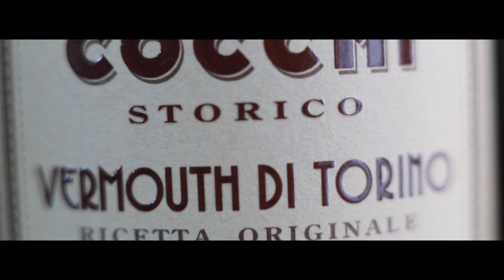Cata Vermut de Alta Gama | Antica Fórmula, Cocchi Dopo Teatro y Cocchi Storico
¿Alguna vez probaste los vermut premium italianos?
Hay varias marcas, pero a la Argentina solo llegan dos. Una que elabora Carpano y las otras dos etiquetas las hace Cocchi.
Ambas empresas de Italia.

Catamos Antica Fórmula, Cocchi Dopo Teatro y Cocchi Storico.

¿Te gustaría aprender a hacer bebidas artesanales?
Hay disponible una asesoría on line: "Gin, Aperitivos, Vermut y Licores"

Capítulos
00:00:00 Introducción
00:03:25 Reseñas Generales
00:08:12 Cata de Antica Fórmula
00:11:01 Cata de Cocchi Dopo Teatro
00:13:44 Cata de Cocchi Storico
00:16:38 Conclusiones Finales